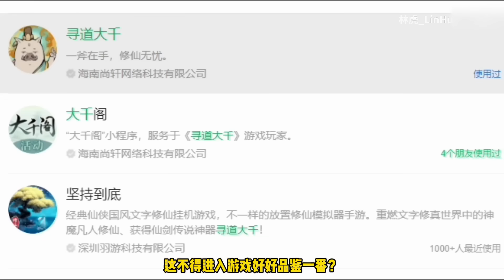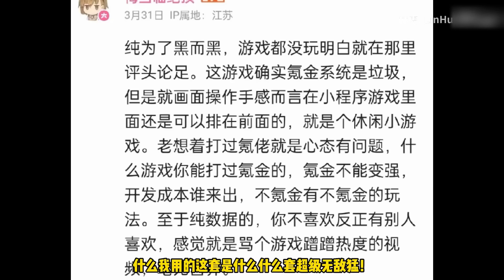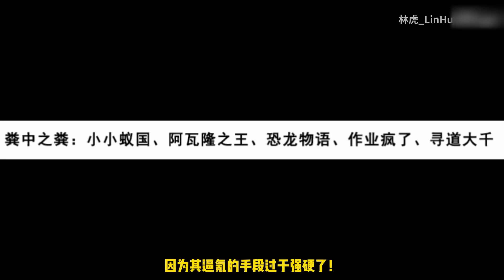找到这个猪妖砍树游戏了！全程逼氪！不充钱就别玩！！【林虎LinHu】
我们强调了视频内容的合规性，同时也保证了内容的新闻价值。